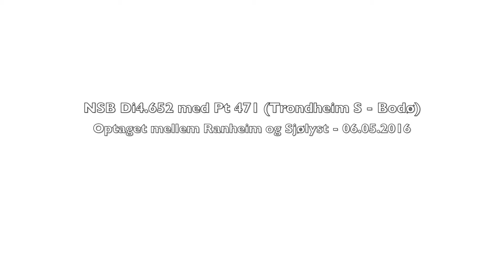NSB Di4.652 med Pt 471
NSB Di4.652 med Pt 471 (Trondheim S-Bodø) optaget mellem Ranheim - Sjølyst 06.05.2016